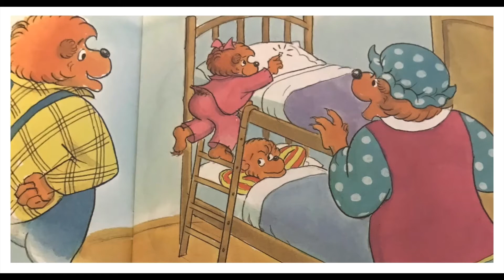The Berenstain Bears and the Tooth Fairy